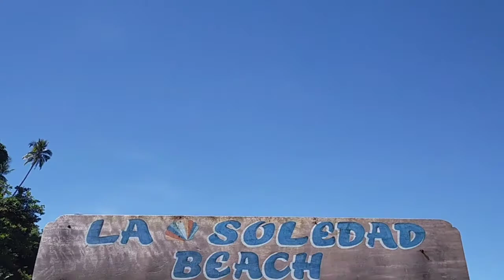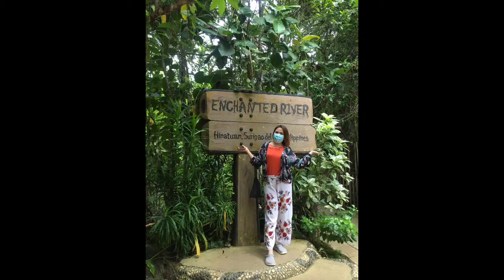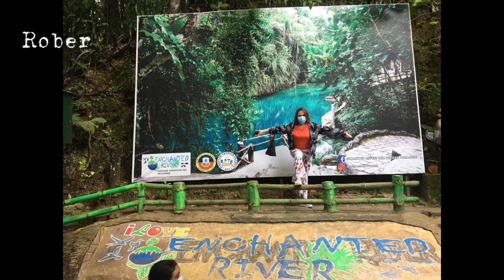Enchanted River after Covid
Rhis is how Enchanted river look like after the Covid Lockdown.
They just reopened last July 31 and they welcome you all